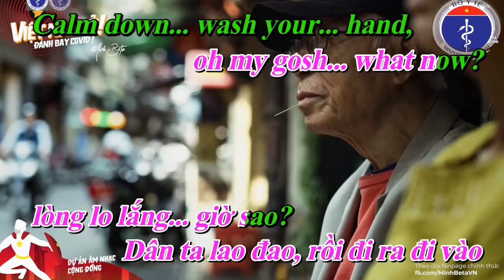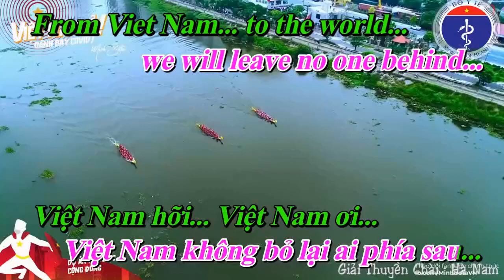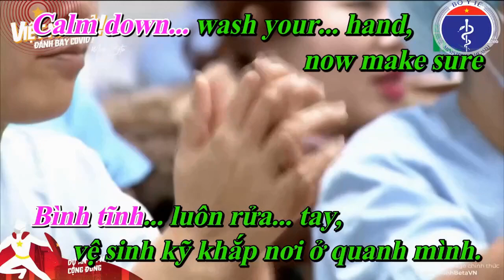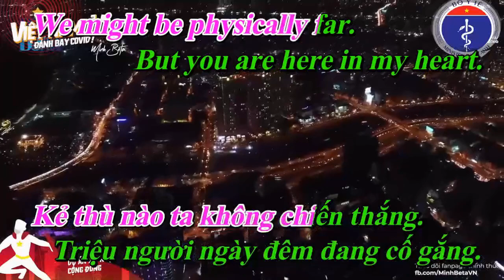LET'S FIGHT COVID!_Việt Nam ơi! Đánh bay COVID_KaraOke Eng.&Viet.